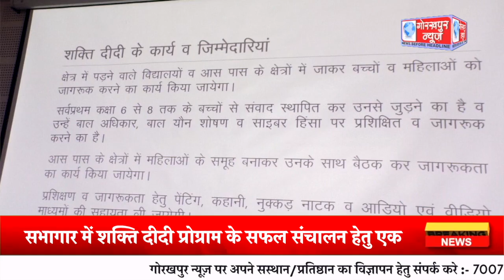एसपी क्राइम इंदु प्रभा सिंह की अध्यक्षता में एनेक्सी भवन के सभागार में शक्ति दीदी प्रोग्राम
एसपी क्राइम इंदु प्रभा सिंह की अध्यक्षता में एनेक्सी भवन के सभागार में शक्ति दीदी प्रोग्राम के सफल संचालन हेतु एक दिवसीय प्रशिक्षकों का प्रशिक्षण किया गया आयोजित,महिला संबधित कानून की दी गयी विस्तृत जानकारी,स्कूल व कॉलेज में जाकर बच्चियों को जागरूक करने का दिया गया निर्देश